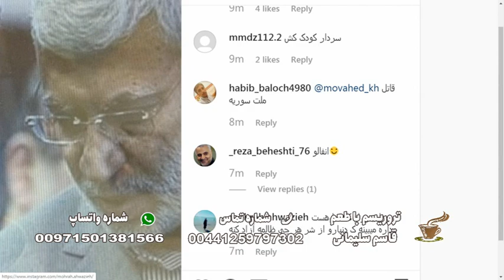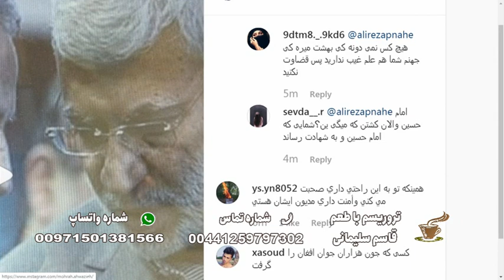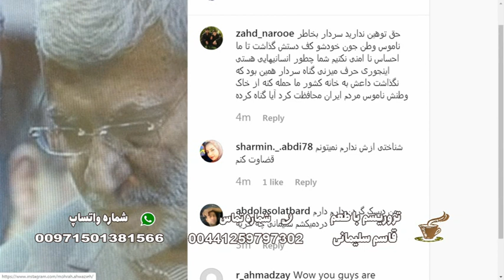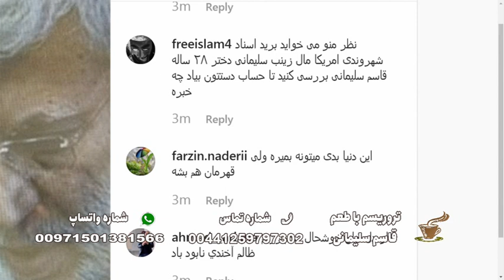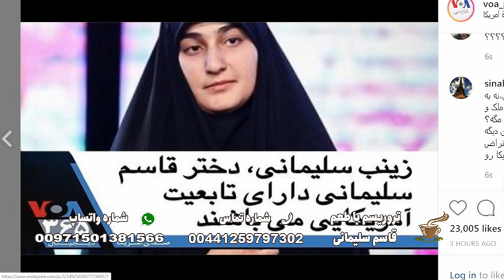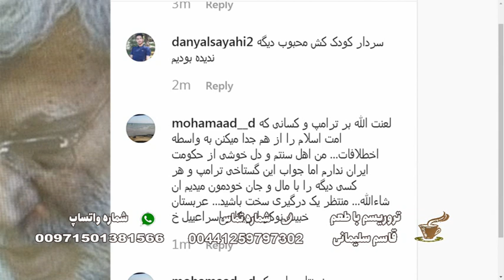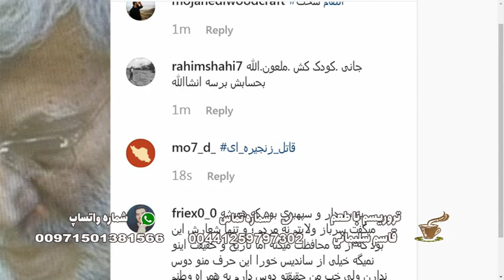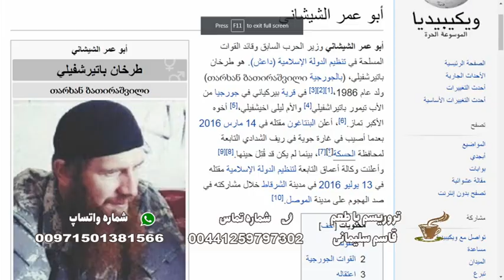کافه نور : تروریسم با طعم قاسم سلیمانی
موحد - حسن کریمی - کافه نور - شبکه جهانی نور - دوشنبه، ۱۶ دی ۱۳۹۸